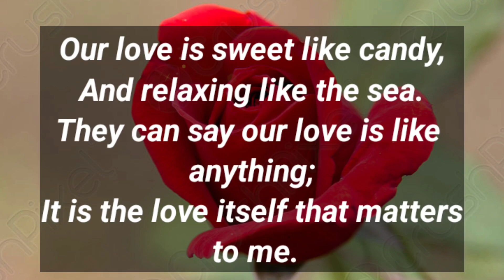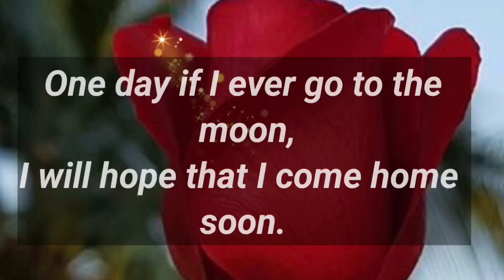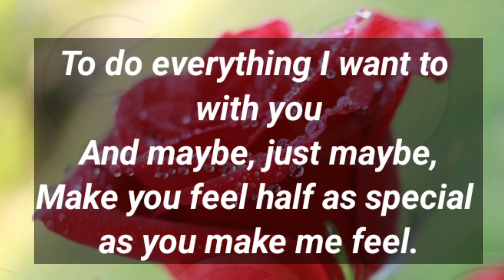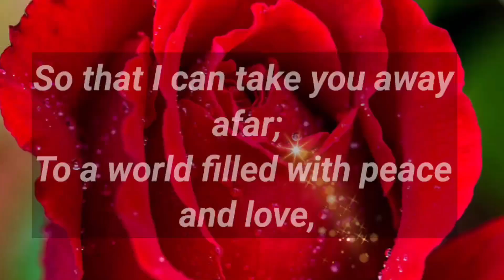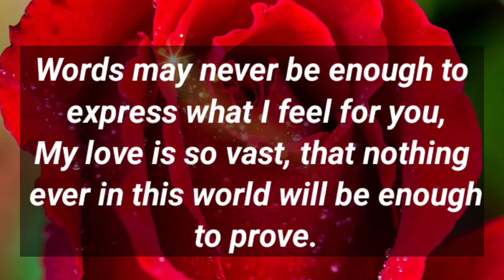Twin Flames Love Poems 😘🫂 || I WILL FIND YOUR LOVE AGAIN..!😍💌💕💟💖🌹|| Dm to Df ❤️